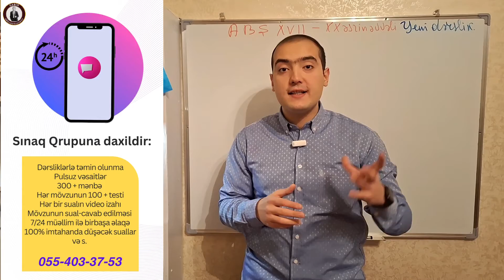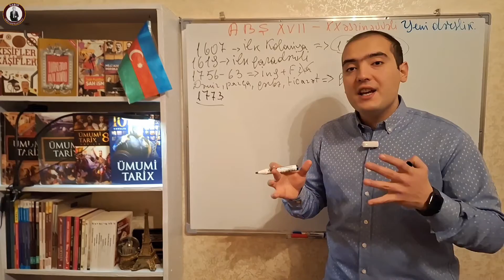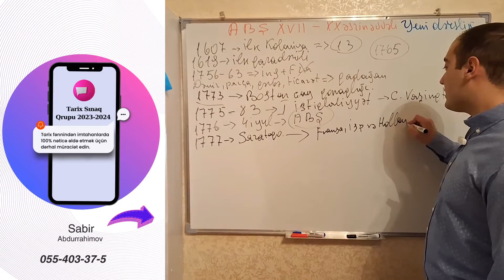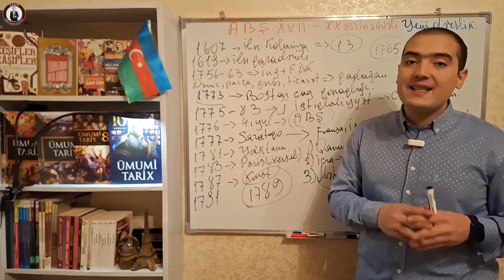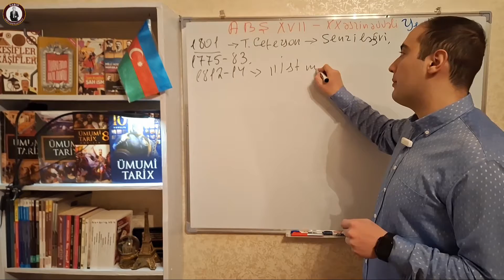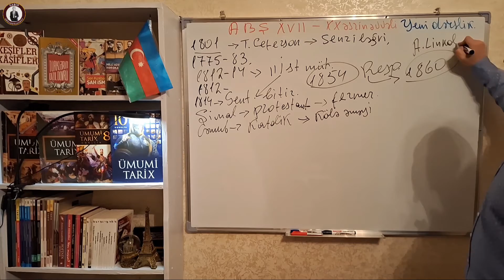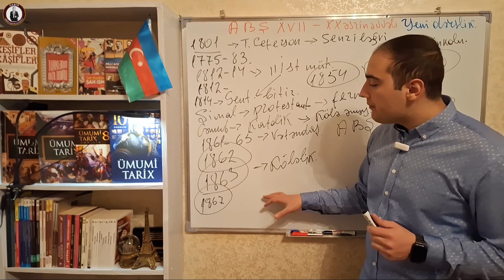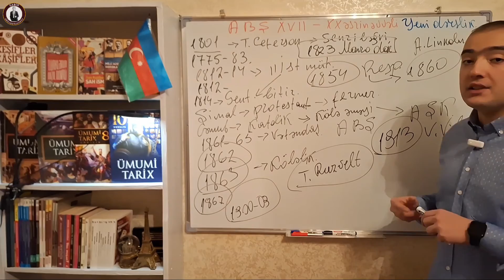Amerika Birləşmiş Ştatları - XVII - XIX əsrlərdə. ABŞ - Yeni Dövr tarixi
Amerika Birləşmiş Ştatları - Yeni Dövrdə.
Ümumi tarixdən yeni dərsliklərə əsasən ABŞ mövzusunun sadə və anlaşılıqlı izahı.
Ümumi Tarix ABŞ XVII-XVIII əsrlərdə və ABŞ XIX-XX əsrin əvvəllərində.
00:00 ABŞ Yeni dövrdə XVII-XVIII əsrlərdə
10:05 ABŞ Yeni dövrdə XIX - XX əsrin əvvəllərində